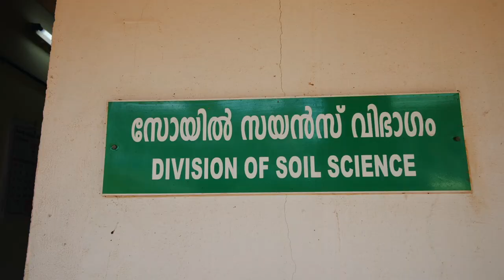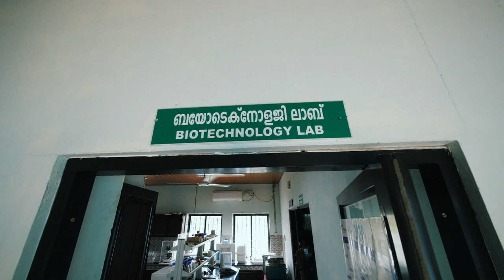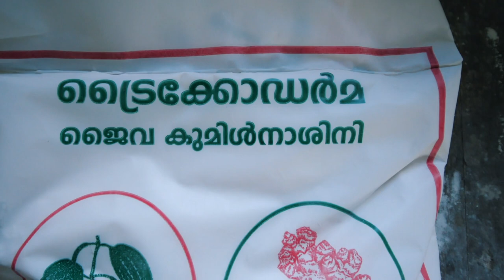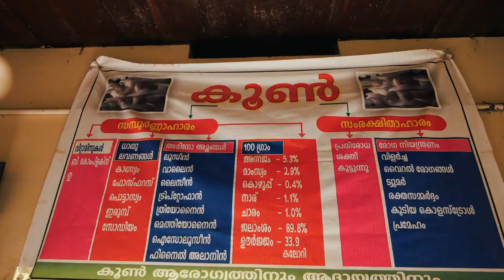Rice Research Station Mancompu | നെല്ല് ഗവേഷണ കേന്ദ്രം മങ്കൊമ്പ്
Rice Research Station Mancompu | നെല്ല് ഗവേഷണ കേന്ദ്രം മങ്കൊമ്പ് | Kerala Agricultural University